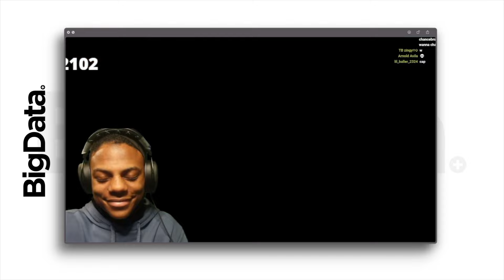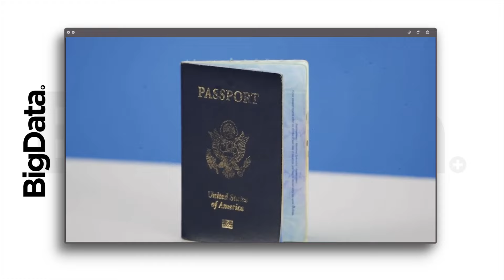BigData: ¿Quién es iShowSpeed? La historia del STREAMER #1 DEL MOMENTO | LaJunta +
iShowSpeed logró el hito de alcanzar un millón de viewers en uno de sus últimos directos, confirmando su estatus como el streamer más importante del mundo en estos momentos. Pero, ¿qué hizo para llegar a esta posición? en este video repasamos los momentos más importantes de la carrera de Speed y las claves de su reciente, pero no repentino éxito. 🌎

Periodista: Javier Medina | @bigmakako
Montaje: Javier Medina | @bigmakako